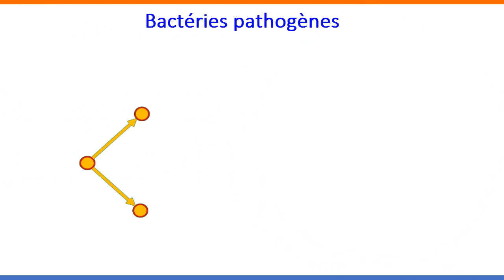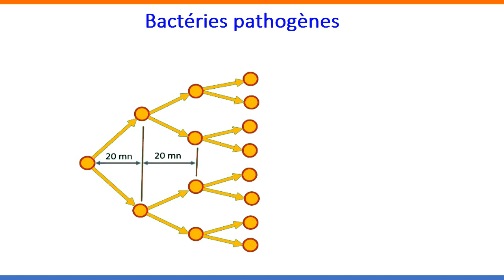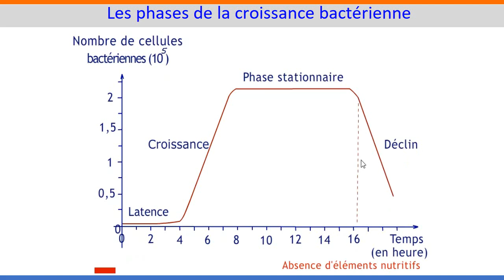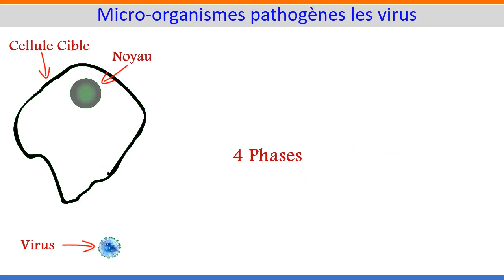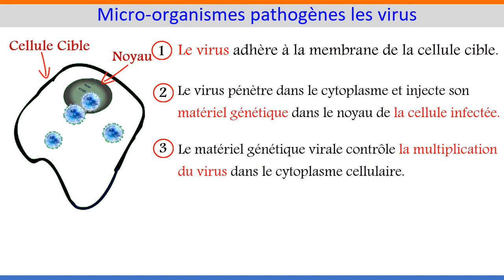Bactéries et virus pathogènes 3 année Collège